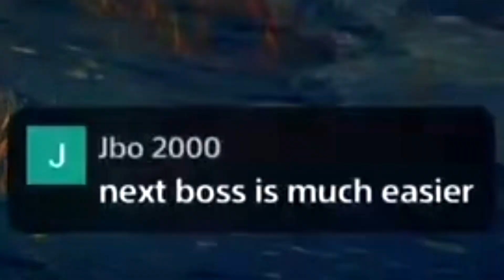I cant belive i beat Renalla Twin Moon Knight!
These are some funny fails from my Elden Ring shadow of the erdtree Stream enjoy 😅

Did you find all the small details in the video?(easter eggs😝)

I stream Tusday, Wednesday, Friday, Saturday 7pm eastern time and sunday 2pm to 8 pm(sometimes sunday will change)

GamerZVic wish you a awesome day or night!
See you!